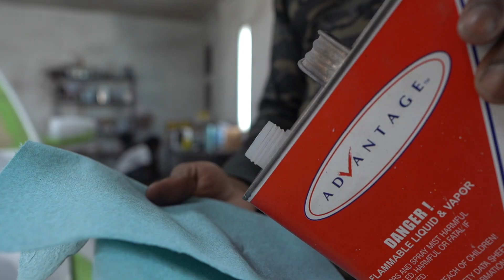THE PERFECT DRIP PAINTS 2019 CADILLAC CTS KANDY PAINT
LET ME KNOW WHAT YOU GUYS WANT TO SEE🎯

DREDAY_TV📲📲📲📲

N SUPPORT❤️❤️❤️

FOLLOW THE PAINT SHOP IG & YOUTUBE

THEPERFECTDRIPPAINTANDBODYSHOP